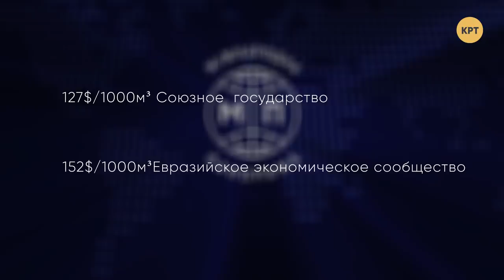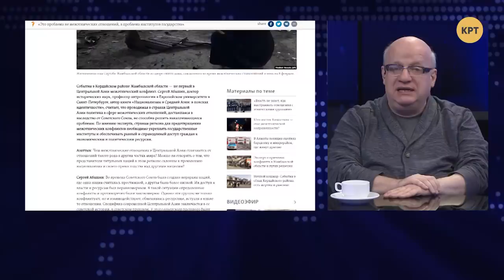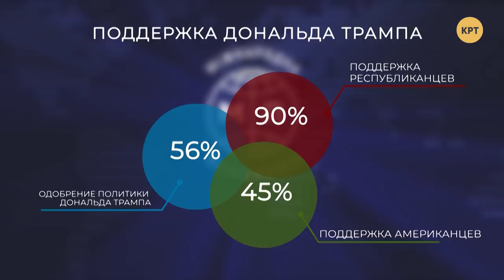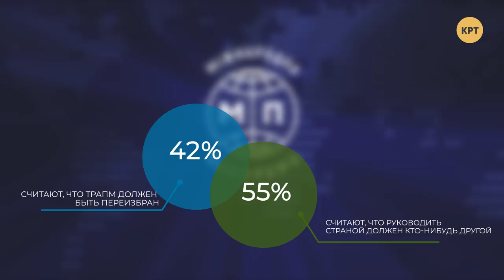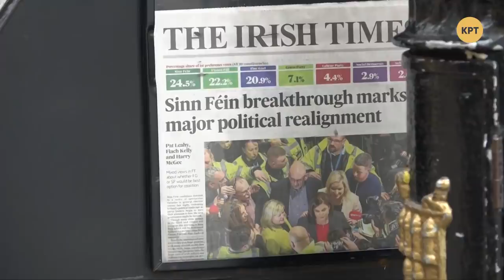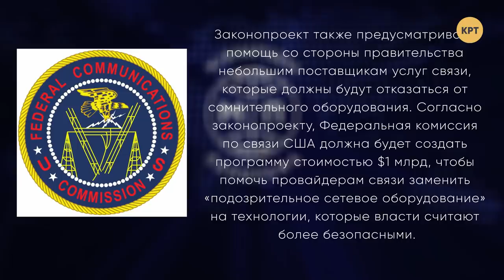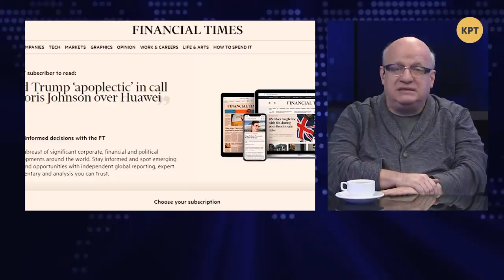Разведение сил на Донбассе и «нормандский саммит» //Международная панорама с Дмитрием Джангировым #3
Дмитрий Джангиров в еженедельном обзоре международных событий поговорил о визите Александра Лукашенко в Сочи, погромах в Казахстане, предвыборной гонке в США и ситуации на Донбассе.

Гости:
– Александра Решмедилова, политический эксперт;
– Святослав Денисенко, эксперт-международник, директор института «Новая Украина»;
– Алексей Мась, эксперт в сфере телекоммуникаций.

Распространи это видео!